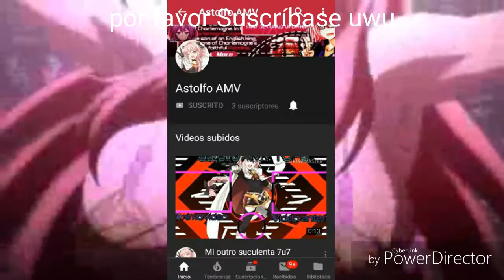Sao amv n_n →△←